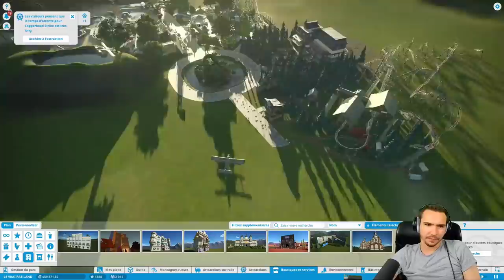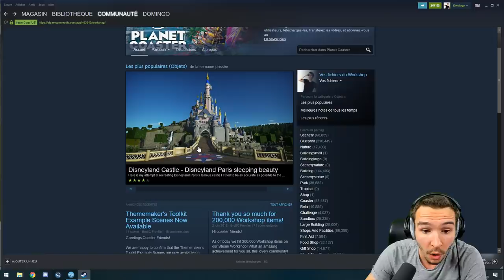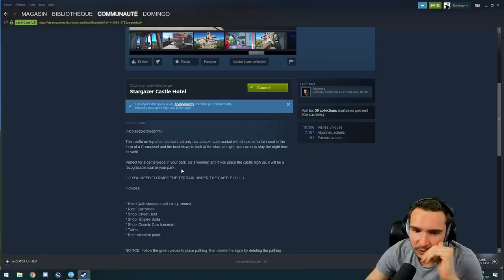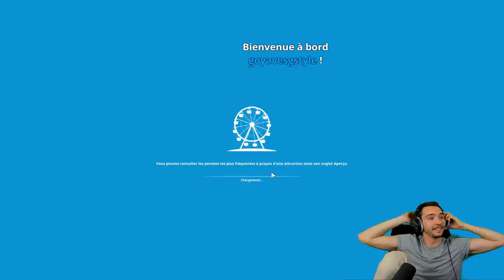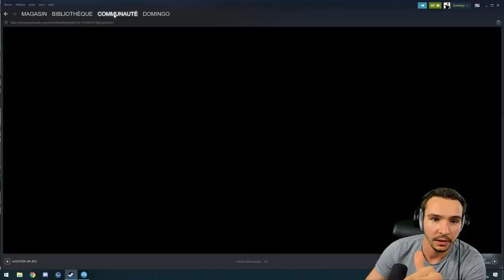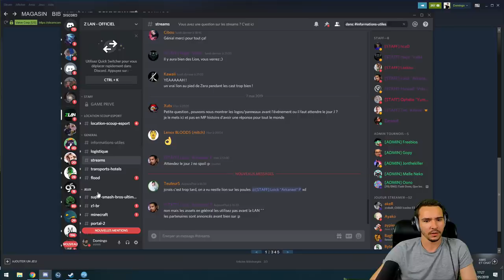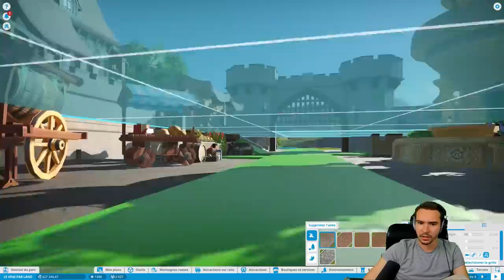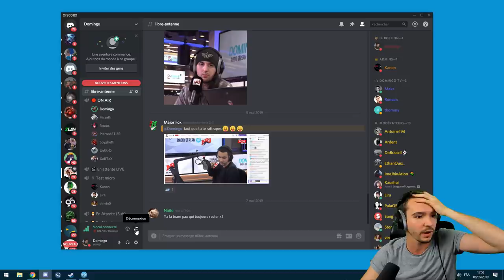LA GRILLE (Cet épisode va vous tilt) ► HORS-SÉRIE Planet Coaster